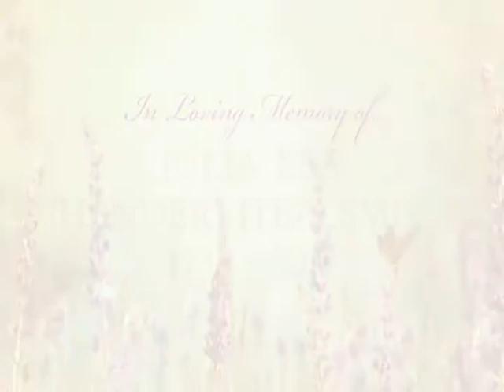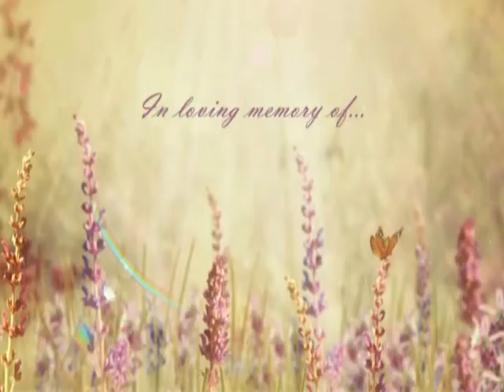Julia Lea (Henderliter) Smith Tribute Video